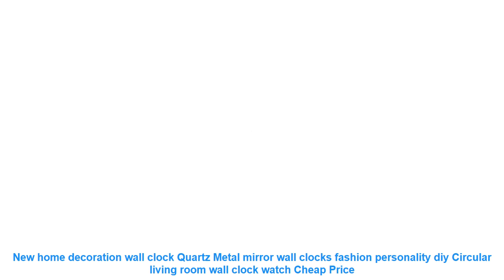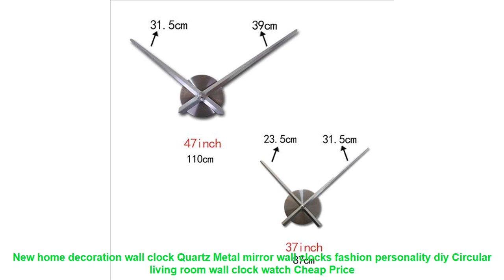New home decoration wall clock Quartz Metal mirror wall clocks fashion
New home decoration wall clock Quartz Metal mirror wall clocks fashion personality diy Circular living room wall clock watch Discount Price

Similar Living Room Design  Items :
LED G6.35 Bulb Light 12V 3W Bi-pin Base JC Type GY6.35 Led Light 20W G6.35 Halogen Replacement for Landscape Lighting =
Cheap 110V 220V Lampe SMD5733 E27 Led Lamp E14 B22 G9 GU10 LED Corn Milky Transparent E27 Led Bulb Light 7W-25W 30-136Leds Sale =
Best home decor finished draps window blackout curtains for living room the bedroom modern blackout curtains for window blinds =
Modern Crystal Chandeliers Home Lighting lustres de cristal Ceiling Decoration Chandelier Pendants Living Room Indoor candelabro =
Smart IC Integrated LED Grow Light Chip COB/UV Full Spectrum/Warm/Cold White AC110V 220V 20W 30W 50W 100W For Flower Plant =

Related Living Room Decor Videos :
chandelier Crystal Modern Living Room lustre sala de cristal modern Chandelier lighting bedroom crystal light Chandeliers =
Wall Art Canvas Painting Decorative Pictures Apple Flower Picture Wall Pictures For Living Room Poster Home Decor =
Large wall clocks watch living room needle quartz home decoration digital clocks acrylic mirror wall clocks sticker diy =
RGB LED Lamp AC85-265V 3W E27 E14 GU10 Led 16 Color Bulb Changeable Lamp multiple colour with Remote Control Led Lighting =